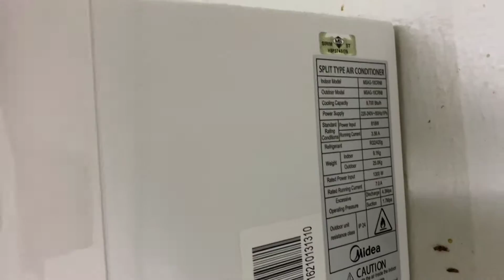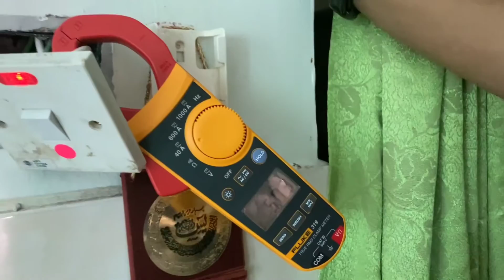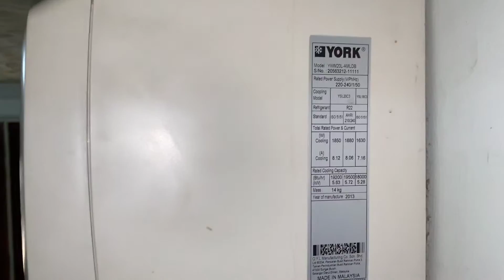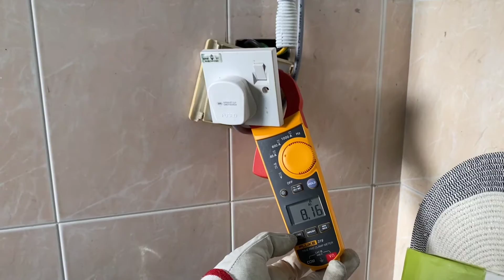Aircond lama yang tak servis serta nak rosak punca bil tinggi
Boleh tengok camne kami buat pencarian & pengiraan serta Full video di YouTube channel Madil Engineering

✅Nak pasang lampu, kipas, soket plug, AirCond & Water Heater?
✅Nak wiring rumah?
✅Nak install Auto Gate?
✅Rumah ada trip?
✅Nak check wiring rumah lama?
✅Nak inspection wiring rumah baru?
✅Bil api rumah tinggi melampau?

“work with pride as professional”